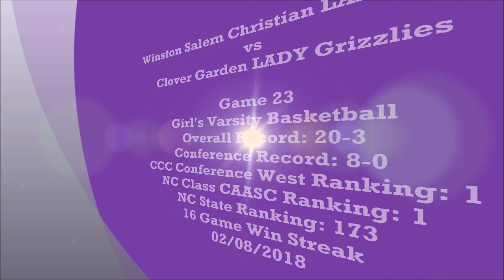Winston Salem Christian LADY Lions vs Clover Garden LADY Grizzlies - 02/08/2018 - GAME 23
Central Carolina Conference (CCC) Championship – Semi Final
Game 23 - 02/08/2018
WSCS Lions 60 - Clover Garden Grizzlies 36
WSCS Lions 20 Wins - 3 Losses Overall in 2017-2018 Season
WSCS Lions 8 - 0 in Conference Games
Ranked #1 in NC Class CAASC - GO LIONS!!!
Ranked 176th in STATE!!!
*** 16 Game Win Streak ***
Jump Ball @ 4:13

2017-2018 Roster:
#1 Anaya Cunningham C
#10 Sierra Breeden PG, G
#11 Sidney Hatfield PG
#12 Peyton Downey PF
#13 Julia Crippen PG, G
#20 Jasmine Dennis F
#21 Jordyn Thompson G, PF
#23 Carolina Keller F

Coach: Ken Leak
Asst. Coach: Kerisa Hatfield
WSCS Athletic Director: Miranda Tilley
WSCS Head of School: Dr. Bryan Wolfe
WSCS Principal: Isaac Deaton

Winston Salem Christian School
“...equipping hearts and minds of students to impact the world for Christ.”
A ministry of WSFirst.com